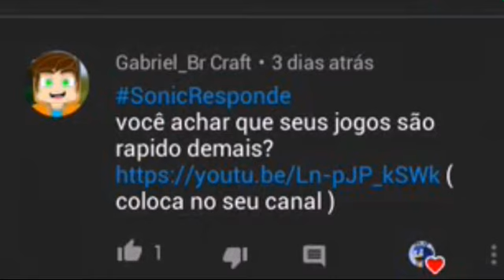Rápido de mais?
Sera que eu sou rápido muito?

!Tops famílias!

Mapa especialmente para vcs : foi cancelado! Mas eu tarei fazendo outro.

Jogo do Sonic : AGUARDEM.

apk modificado do mcpe : aguardem.

Skins

Série do mapa

Capítulo 1

1- Bia : aguardem...

2-Fabrica de brinquedo : aguardem...

3-Boyce play horror : agurdem...

4-

5-